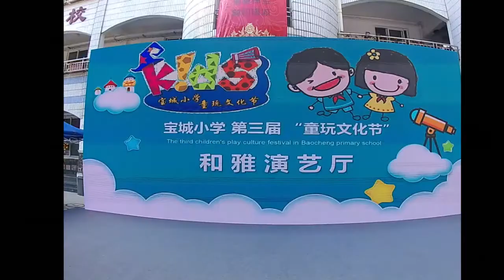Children's Day in Shenzhen China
Children's Day in China is a big deal. The schools go all out to make the children happy. Bean had a great time during her first Children's Day.